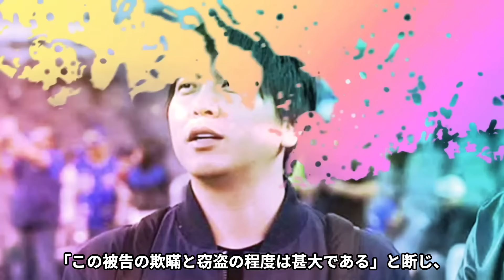田中真美子が大谷翔平の母である義母に漏らした不安...詐欺事件後に明かした本音に驚きを隠せない...『元女子バスケ選手』だけが知っていた独身詐欺や共犯者の正体がヤバい...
今回紹介するのは、女子バスケ選手の田中真美子さん。

田中真美子さんの不安について紹介します。